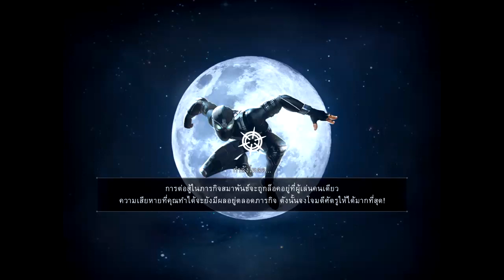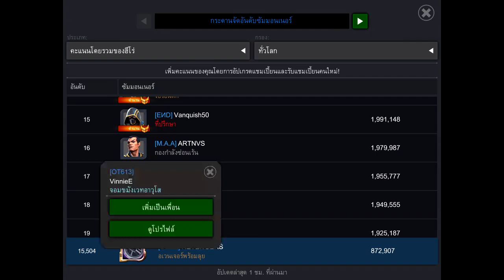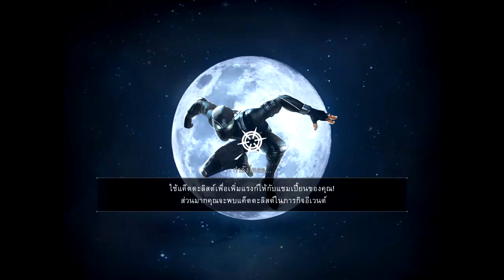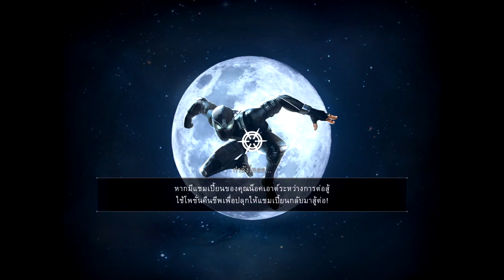Marvel Contest of Champions in ipad mini 4 (รีวิว)